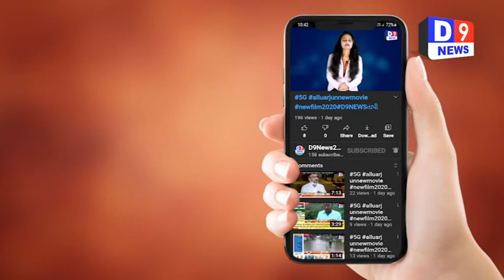ઉપર મેટાડોરમાં લાગી આગ લાગવાની ઘટના